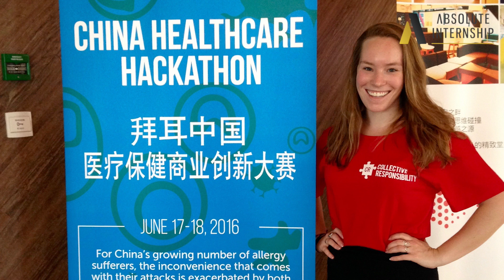Erin's Internship in Shanghai: "Vlog" Post #4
Looking to find a "behind the scenes" view on the life of an intern in China?

Then follow Erin's journey from Butler University during her Internship in Shanghai this Summer!